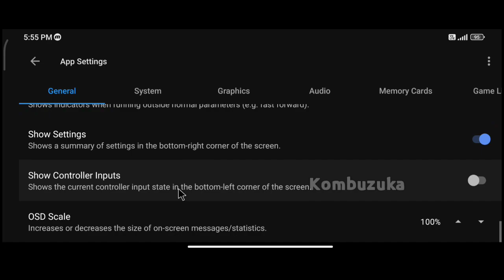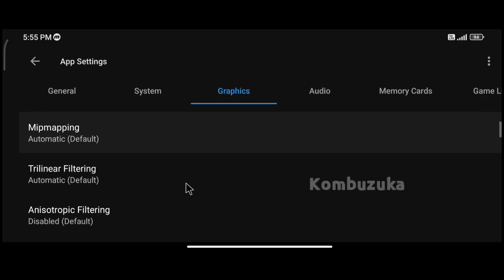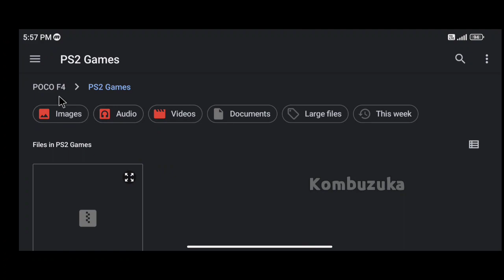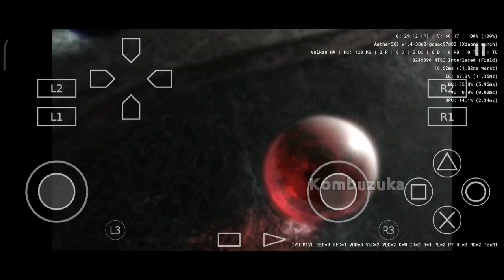Chaos Legion Gameplay On AetherSX2 PS2 Emulator Android + Fix Lag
2x Resolution 60Fps

Device
Poco F4
Android 12
Snapdragon 870
128/6gb